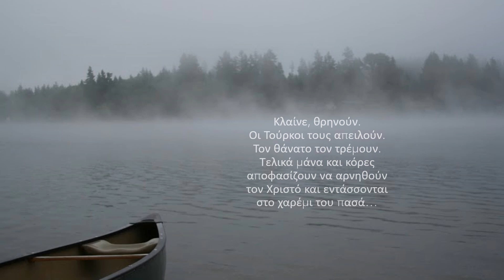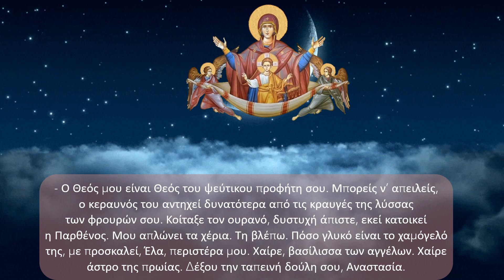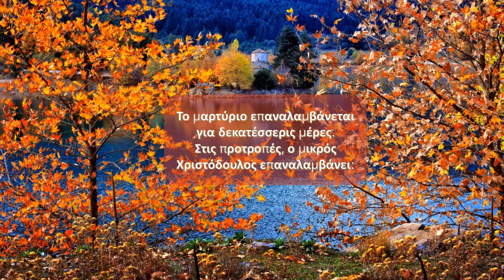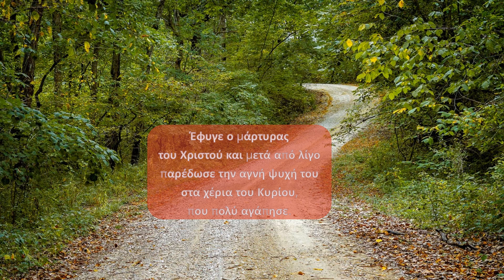Οι άγιοι Αναστασία και Χριστόδουλος